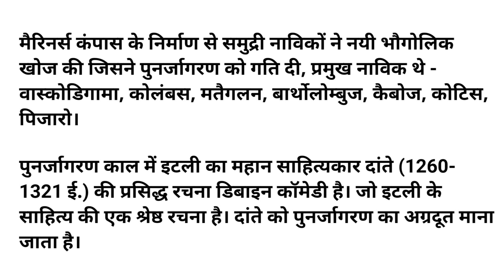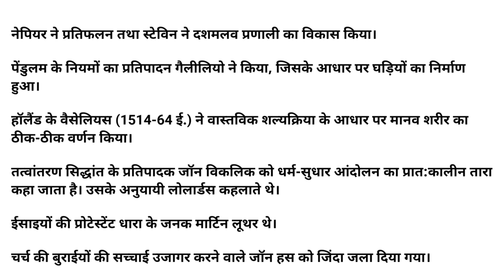विश्व इतिहास ll पुनर्जागरण ll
VISHVA ITIHAS
PUNARJAGRAN
WORLD HISTORY
RENAISSANCE